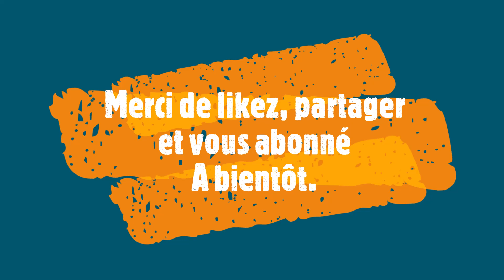Parc Lefebvre Panier 1-3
Présentation des paniers 1-3 du nouveau parcours de Disc Golf du Parc Lefebvre à Ville Lasalle.

Merci a Maniac DiscGolf pour ce parcours.